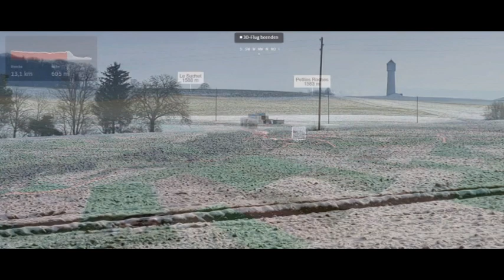Von Eschallens nach Chavornay der Talent entlang Teil 9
Gestartet in Echallens, ging die Wanderung durch das schöne Städtchen, schon bald erreiche ich das kleine Schloss von Echallens. weiter geht die Wanderung durch das Industriegelände, doch schon bald erreiche ich die Talent. Der Talent entlang aber auch über weite Felder erreiche ich das Dorf Bretigny, kurz darauf das Dorf St-Barthélemy mit dem Schloss und der kleinen Kapelle. Dann ging meine Wanderung vom Talent weg zum Dorf Oulens-sous-E. VD, doch schon bald erreiche ich die Talent wieder. Vorbei an Eclagnens erreiche ich schon Goumens-le-Jux, dieses Dorf wahr lange die kleinste Gemeinde im Kanton Waadt bis zur Fusion. Nach einem steilen Abstieg erreiche ich mein Zielort Chavornay.